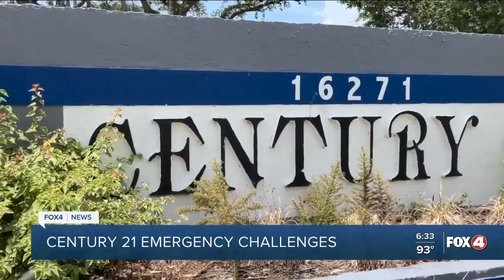Mobile home community set to be demolished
Fox 4's Colton Chavez digs deeper into a fire at a vacant mobile home community in Fort Myers.